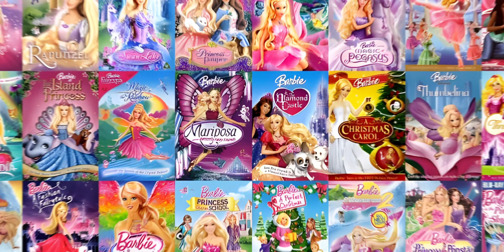Barbie La película más feminista y divertida del año | ¡Te sorprenderá!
La nueva película de Barbie nos muestra una versión en live action interpretada por Margot Robbie, que más halla de mostrarnos una clásica historia romántica basada en esteriotipos femeninos, toma un rumbo diferente , teniendo tintes de comedia adulta, reflexión de roles de género y desarrollo personal. Barbie me gustó, es una película fresca, con un plottwis a las expectativas de lo que uno esperaría del Ken de Ryan Gosling.
Aclaró que en este vídeo hay momentos de sátira e Ignorancia en ciertos topicos , así que si los miras no te lo tomes tan en serio